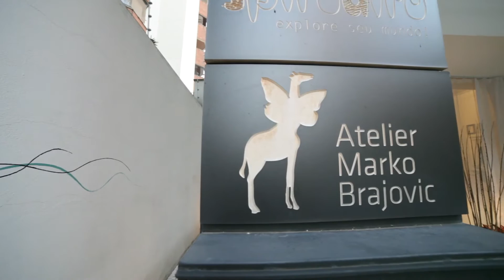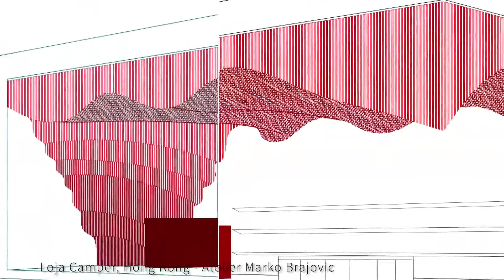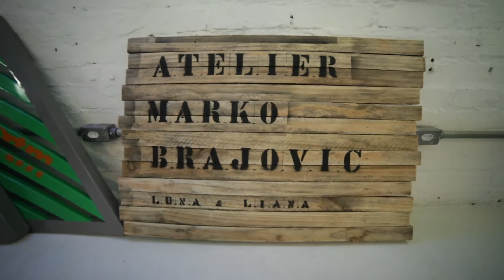Design Hoje! Temporada 1 - Ep. 4 "Design pela natureza" - Marko Brajovic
Web série em 5 episódios, lançados diariamente durante o Design Weekend São Paulo (entre 12 e 16 de Agosto). Neste episódio Guto  entrevista o arquiteto Marko Brajovic e fala sobre biomimética, design inspirado pela natureza e tecnologias digitais.